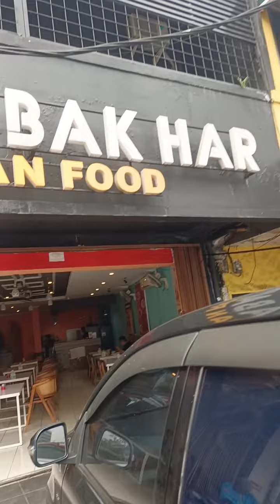Happy New Year🎊 2024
Pertama Kerja 🎯🇮🇩✅Di Tahun 2024